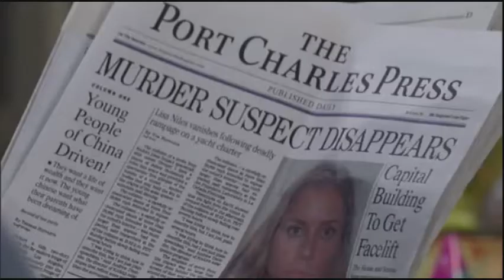GH - 11-09-11 - Robin and Patrick.wmv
General Hospital
Robin and Patrick
November 9th,